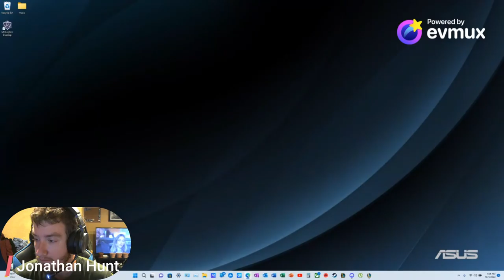Jonathan Plays Some Ranked League of Legends